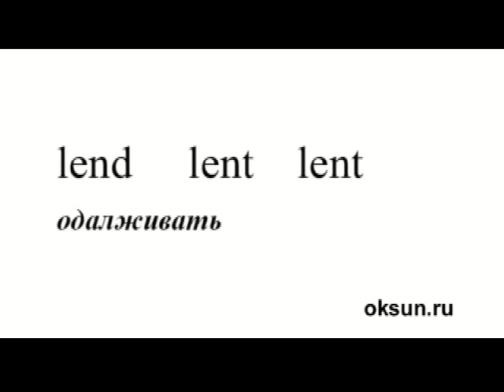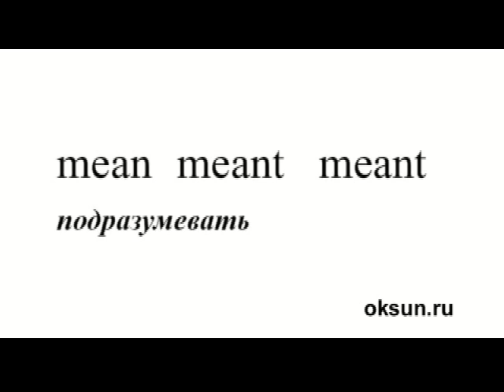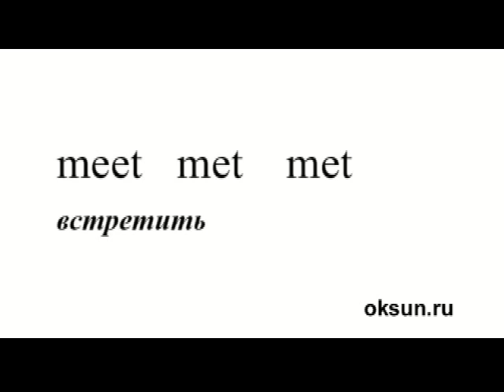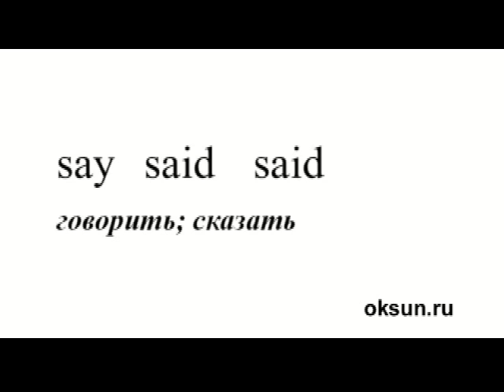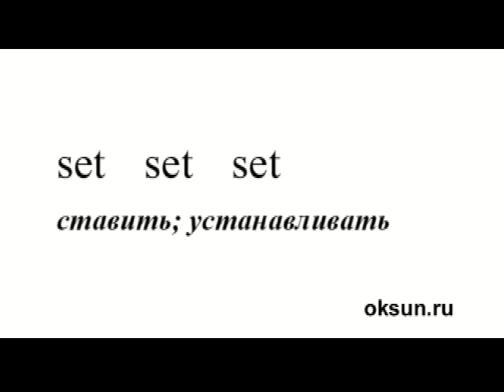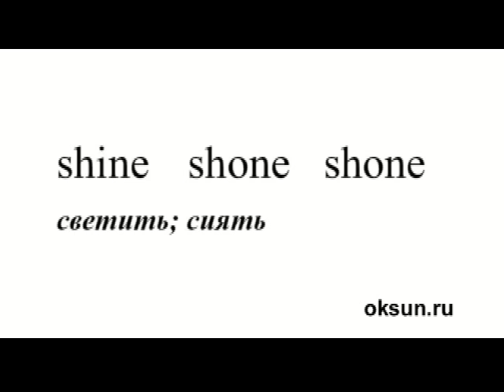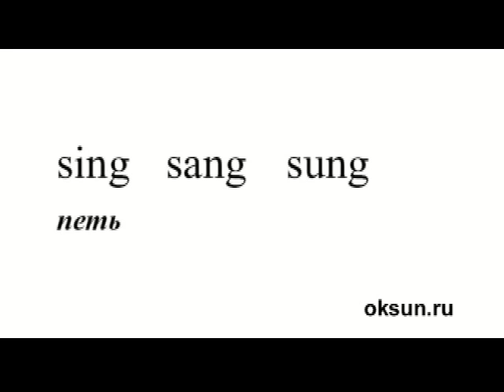НЕПРАВИЛЬНЫЕ ГЛАГОЛЫ в Английском языке. МЕДИТАЦИЯ. 3 ЧАСТЬ.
- сайт по изучению английского языка. НЕПРАВИЛЬНЫЕ ГЛАГОЛЫ. МЕДИТАЦИЯ. ЧАСТЬ 3. Урок английского языка с Оксаной Ромашкиной. Изучение неправильных глаголов путем РЕЛАКСАЦИИ.
Как легко запомнить неправильные глаголы.
Изучайте Английский язык с удовольствием!!!

С уважением, Оксана Ромашкина.